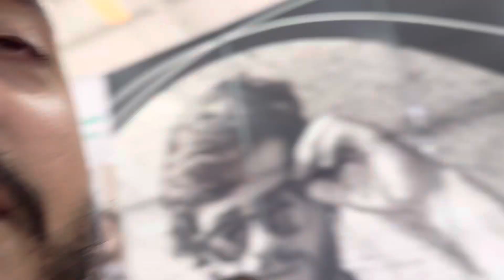Vamos conhecer melhor a feira de calçados?